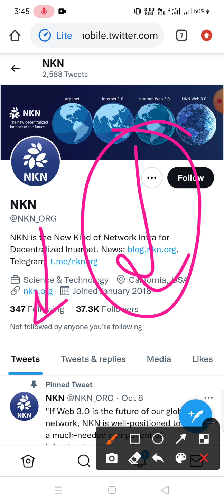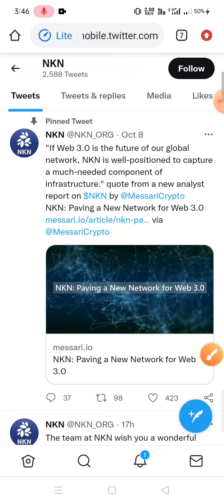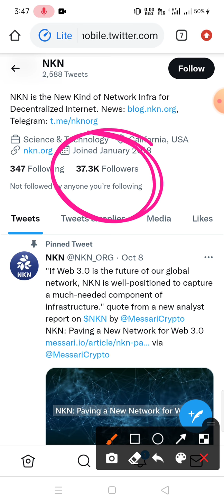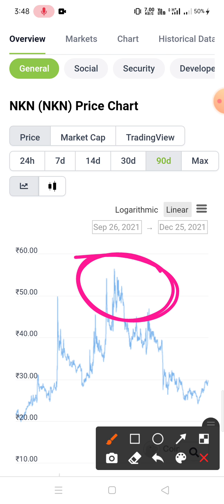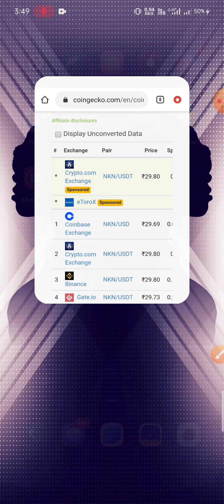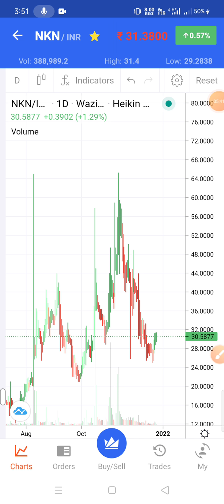🚨Nkn Coin का क्या है Future | Nkn Crypto News Price 💵 Prediction | Crypto Rahul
nkn coin
nkn binance
nkn crypto news
nkn coin news
nkn token